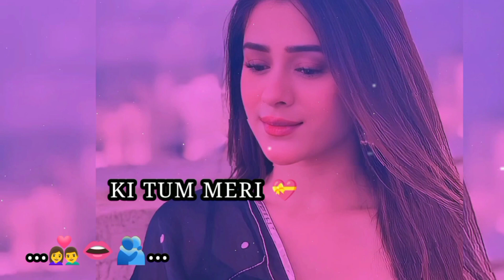Bahut Khass Ho Tum Jaan😍💋 Love status 😍|| KongDistance Relesansip Status😊|| Love shayari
Love Status
Love shayari
Cute Couple status
Romantic shayari
Love WhatsApp status
Hindi Shayar
Love girl shayari
shayari status
Shalu Yadav poetry